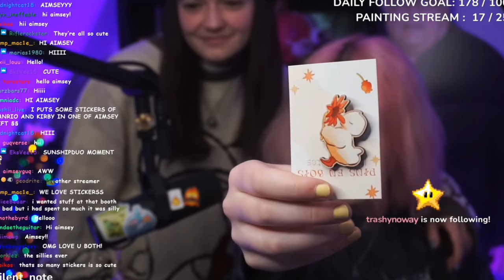Aimsey and Guqqie scenes that making me feel single pt.15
Hii guys this is yourenerd!!
You might know me from tiktok.

yourenerd🫶